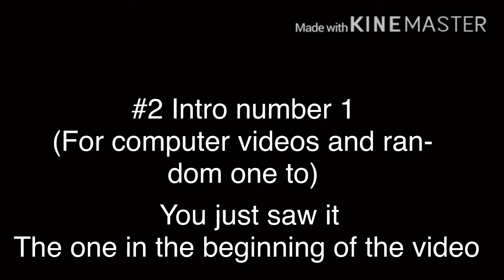Efeczx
#1 - Intro By CoolBlazing
#3 - Intro made by Tiger Effectz
#6 - Outro Music by Creepy Produce